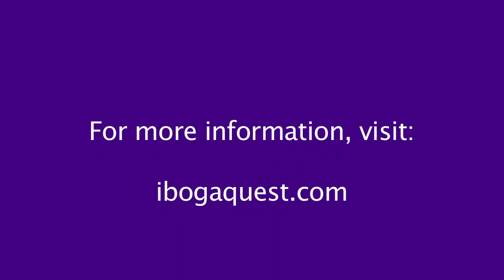Alyssa reports on the spiritual benefits of ibogaine treatment Mexico six months post-treatment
After returning to New York and having to deal with many life changes including the COVID pandemic, Alyssa reflects on her experiences at IbogaQuest and how her iboga retreat Mexico has enhanced her life spiritually and psychologically.